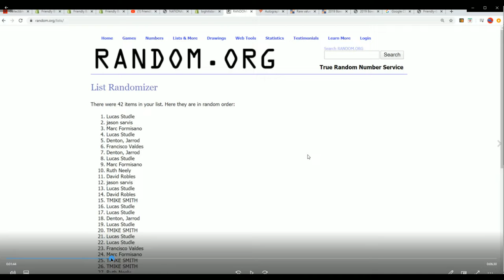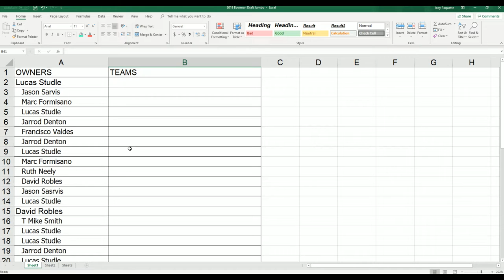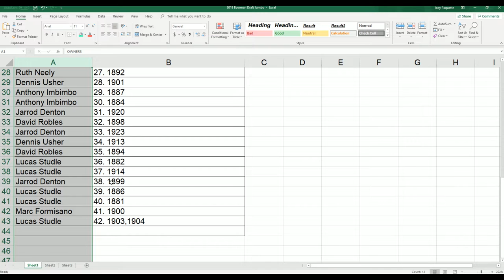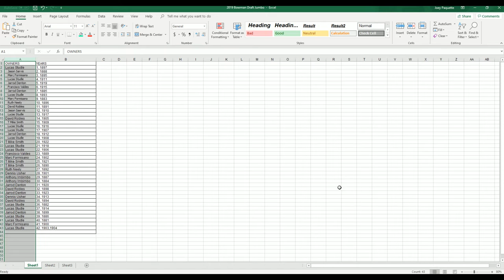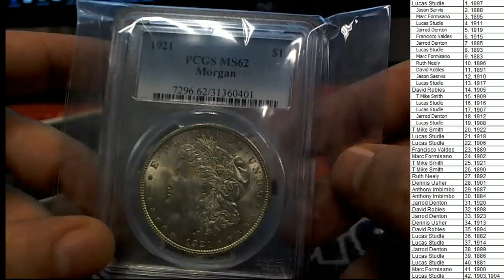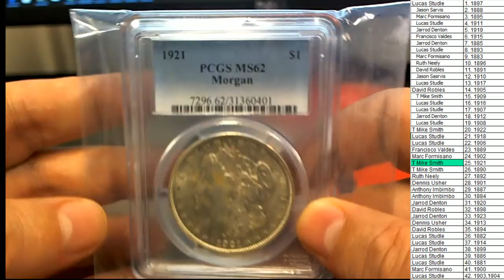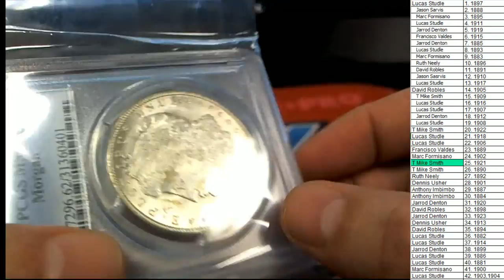Part 2 2020 Hit Parade Graded Silver Dollar Ancient Edition Series 1 Graded Coins ID HPANCCOIN110